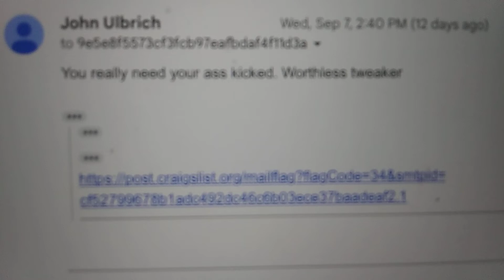September 19, 2022